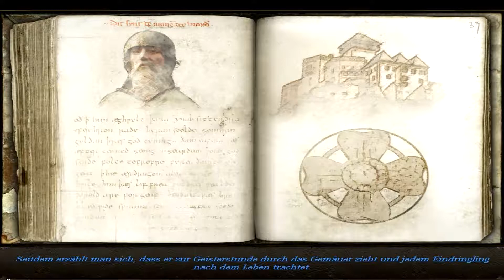Geheimakte Tunguska Part 12 (Lets Play)